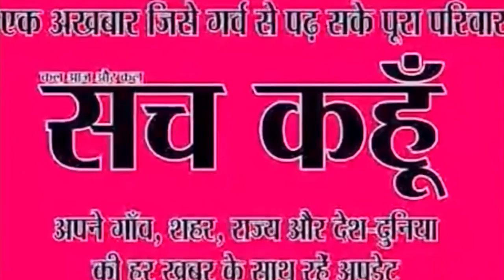हरियाणा के नूंह में पहली रैली करने पहुंचें कांग्रेस नेता राहुल गांधी | SACH KAHOON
हरियाणा के नूंह में पहली रैली करने पहुंचें कांग्रेस नेता राहुल गांधी